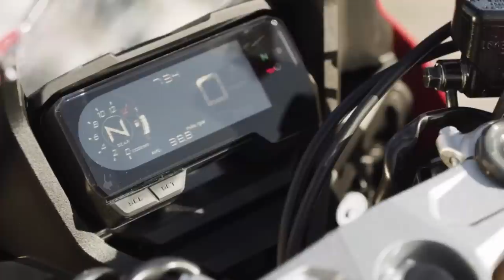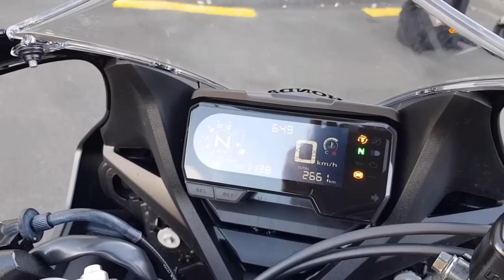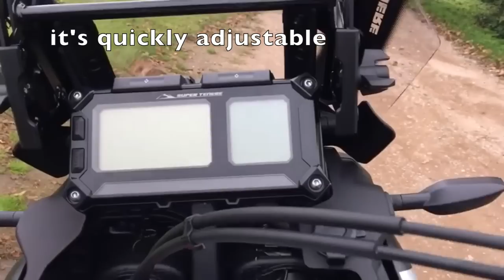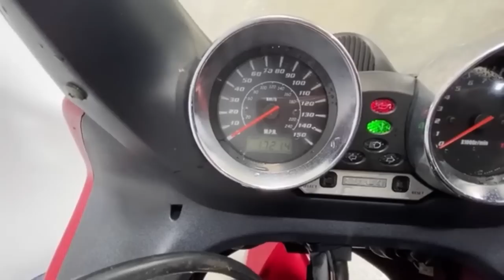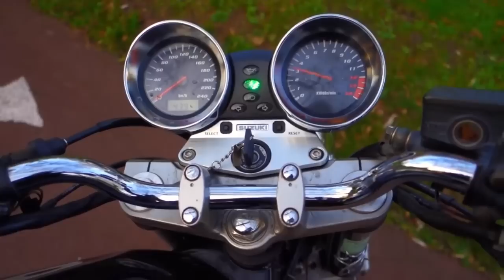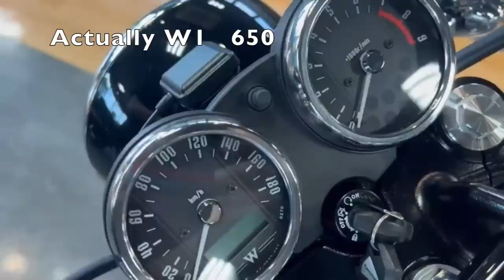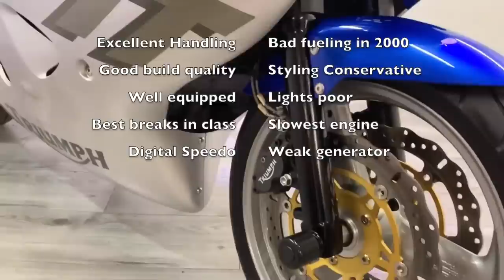5 Underrated Motorcycles Part 2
We look, this time at 5 more modern Underrated Motorcycles.